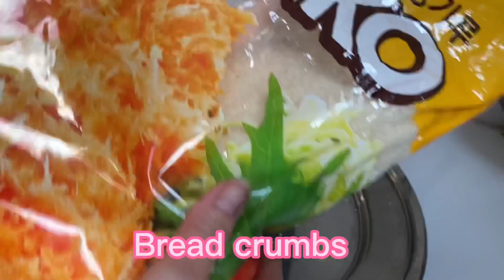Fried chicken recipe! you must try it! For sure your kids love it